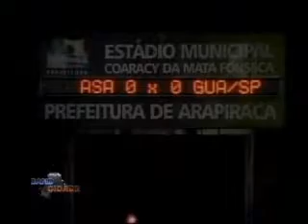Band Cidade - 23//7/11 (Parte 3)